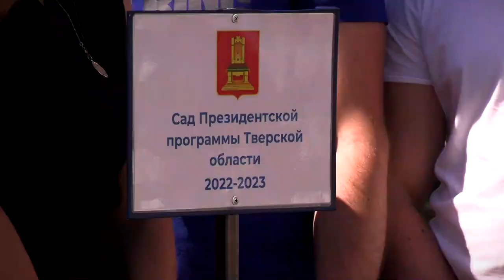Выпускники Президентской программы посадили яблони